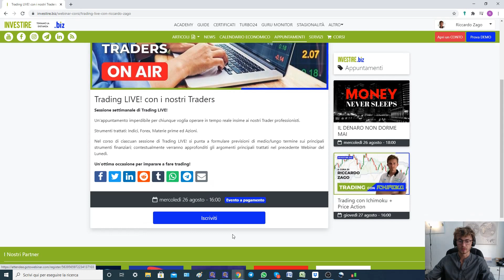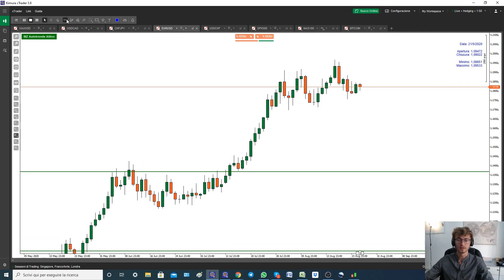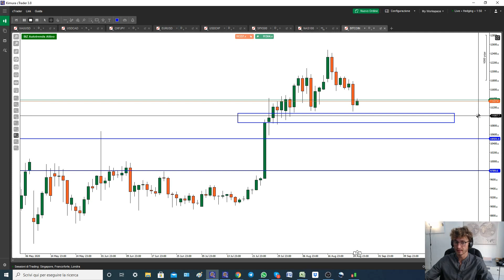Caffè&Mercati - 80% dei trader long su USD/CHF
Nella puntata del 26 agosto il trader Riccardo Zago ha analizzato il mercato valutario con particolare attenzione al cambio USD/CHF.